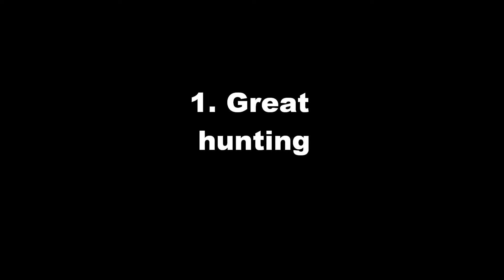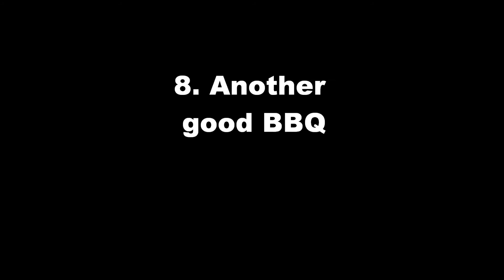A great Dow2 2vs2 Match - Space Marines / Eldar vs Imperial Guard / Orks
Last night i had a great Dawn of War 2 Retribution ranked match.  It was so much fun that i did this short "highlights" clip watching the replay.  I started again to play this game since some days, and all i have to say is that is always a wonderful game.  The online ranked scene is now quite tough... there are few players and the average level is quite high.  However, it's still really enjoyable.   In this match our enemies have been in point advantage basicalli until the end, when we managed to take the lead and hold it until our victory.  I think both me and my ally (Rin, very skillfull player) did some fantastic move in this game.